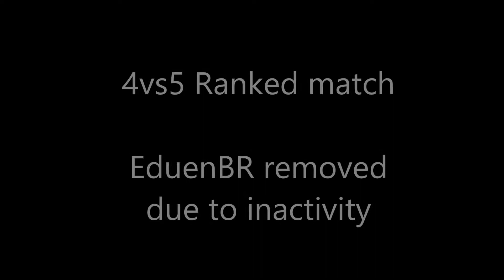Uncharted 4 | 3 Ranked TDM's | Comeback | 4vs5 | Winning As A Team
» Hey Everyone! This is a video showing 3 ranked matches including an epic comeback and two 4 vs 5 matches including one against Steroids4u_ who at the time was the #1 on ranked leaderboard. This is all all in good fun and for the great teamwork with my friends.

♫ Instrumental Core - A Crowd of Gods
♫ Instrumental Core - Let There Be Light

✔ Game Capture Card:  Elgato Game Capture ᴴᴰ
✔ Watch in 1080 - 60 fps - HD

♥ This Intro and Outro are made by my incredible gaming partner SnowWinterDeity.

✦ Gaming systems: Playstation 3 & 4 - Sony PS3 and PS4

✦ Game Developer: NaughtyDog - Sony Playstation

☣ Warrior_of_Doom ☣